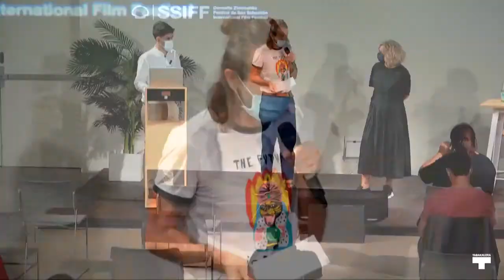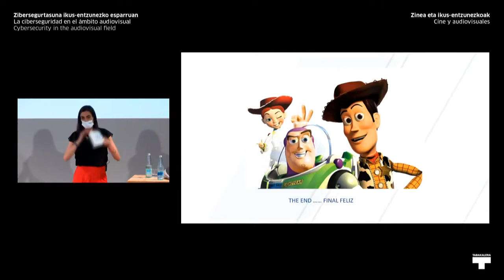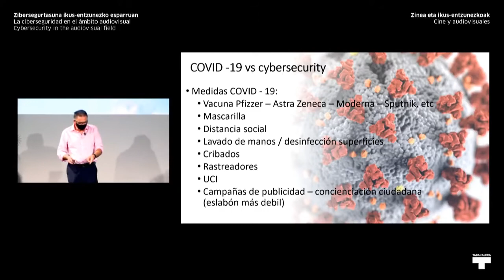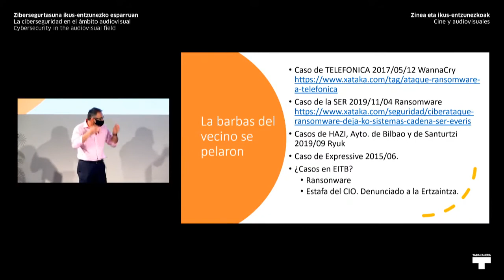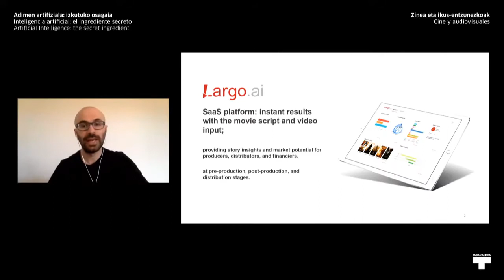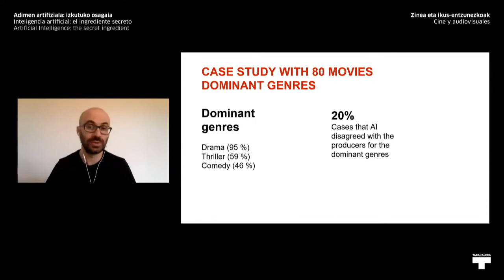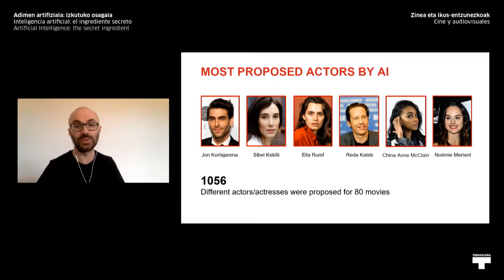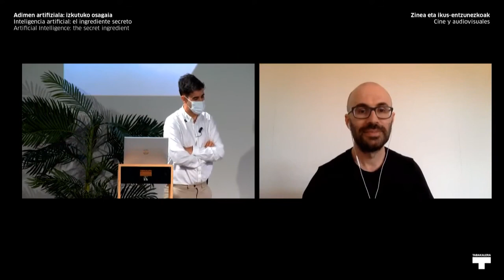Cybersecurity, AI, 2deo, Zinemaldia & Techonology